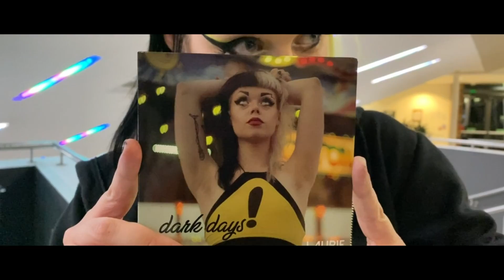ADAM ANT - ANTICS TOUR 2022 GUILDFORD - SAMPLER OF FULL EPISODE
Here's a taster of the full episode about ADAM ANT - ANTICS TOUR at GLIVE Guildford.

Please share this with your friends - as a new channel I need all the help and support I can get.

ADAM ANT socials

LAURIE BLACK Socials

I do hope you enjoy what I do - I'm 100% independent and self funded - running a YouTube channel can be tough and any support or encouragement is always appreciated.